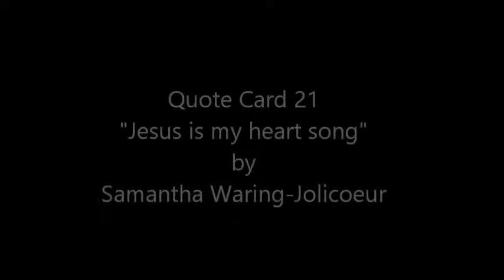30 Day Quote Card Challenge - Quote Card 21: Jesus Is My Heart Song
Process video of making quote card 21. Jesus Is My Heart Song
Items Used:
Acrylic Paint
Stencils
Modeling Paste
Sharpie Marker
Faber Castell textured gems
Music by Cynthia Jones - He Loves Me. The music is not mine.